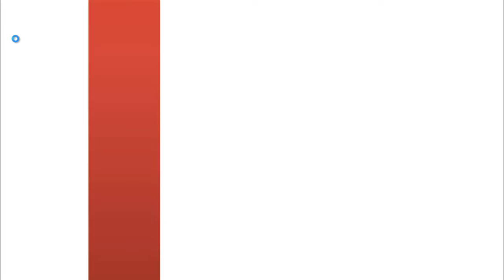ไทย เคล็ดลับ@social media ที่นิยมใช้มากที่สุดในโลก,ตรวจหวยกินแบ่งรัฐบาล,3 ฉันเปิดซองลอตเตอรี่